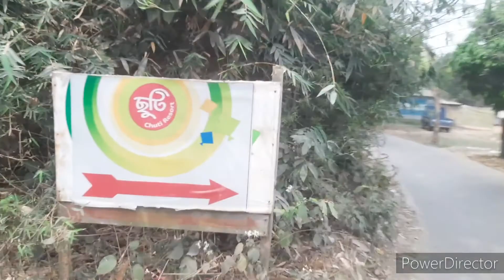Amra office picnic e CHUTI RESORT e gelam r onek moja korlam ll Our DailyLife Vlogs